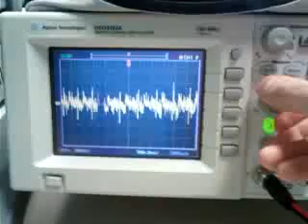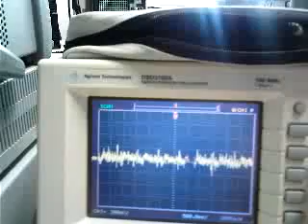Building an ECG/EKG circuit for Heart beat monitoring